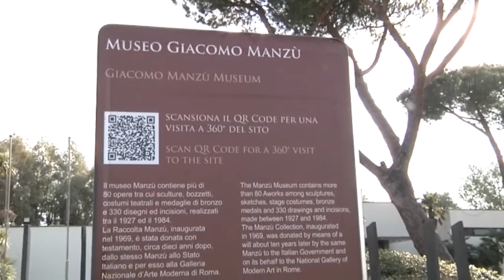Lo scultore Giacomo Manzu' torna alla ribalta - Canale 10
Lo scultore Giacomo Manzu', famoso nel mondo per le sue statue di bronzo, torna alla ribalta: siglato il protocollo per la valorizzazione delle sue opere.